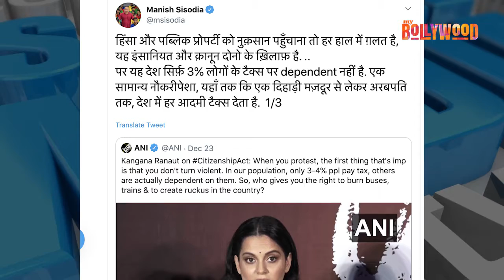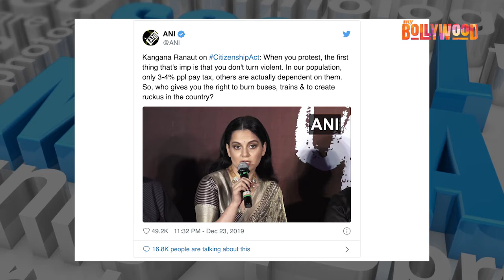Kangana के Tax वाले बयान पर भड़के Manish Sisodia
आनेवाली फिल्म Panga के ट्रेलर लॉन्च पर  कंगना रनौत ने क्या कहा था जो मनीष सिसोदिया भड़क गए देखिये पूरी रिपोर्ट.